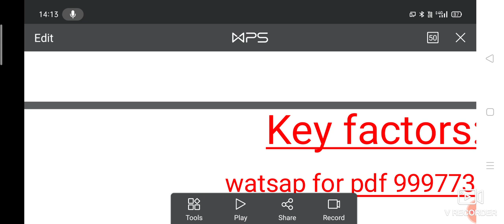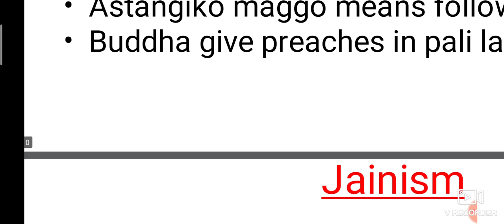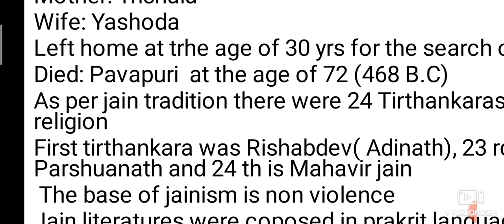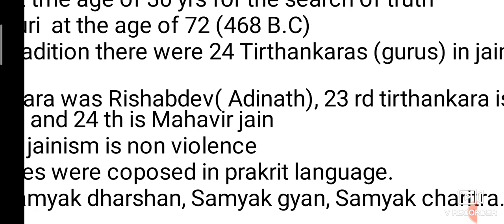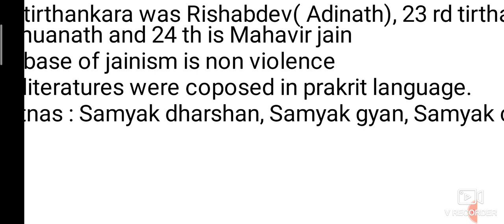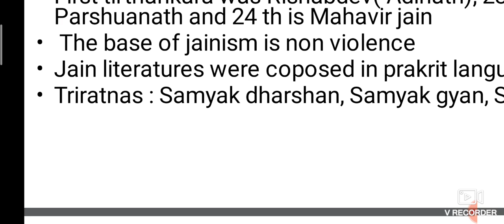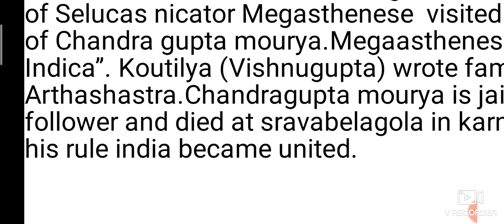SSC GD classes : Jainism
frnds ఈ వీడియోను skip చెయవద్దు...watch complete video .try to understand concept